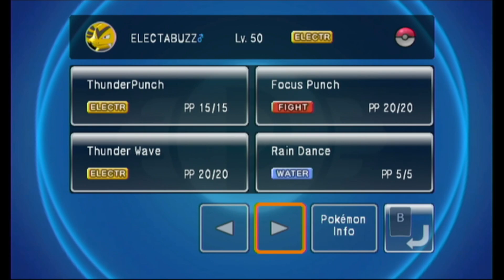Gen 4 Dialga might be overtuned...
The Sunset colosseum in Pokemon Battle Revolution has always alluded me as it's one of my Sleep Paralysis demons, today i take it on to use some weird Pokemon sets.